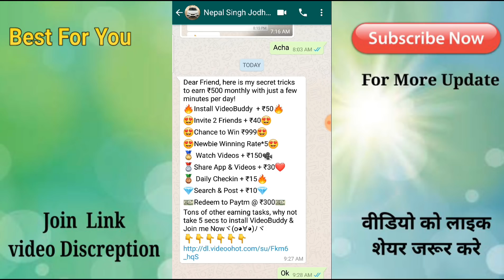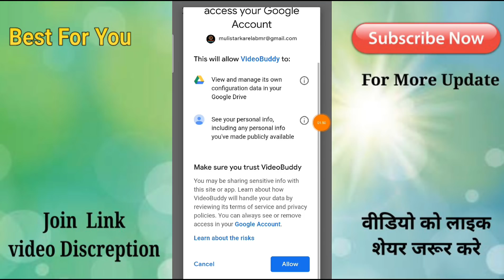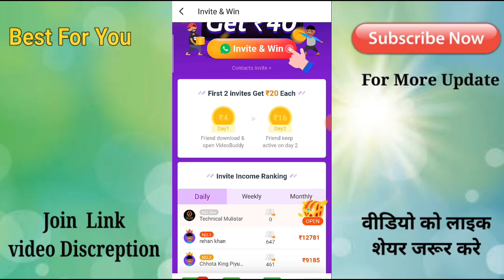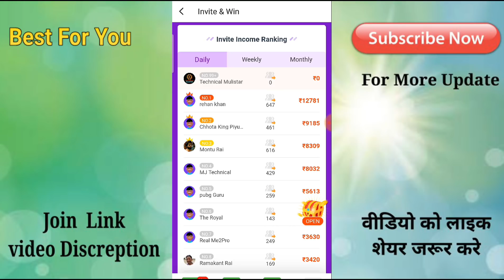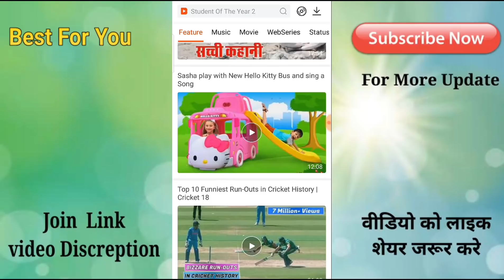भारत सरकार से रजिस्टर्ड Apps बस रजिस्टर कर लो मिलेगा हर दिन 750 ₹ Earn Money Online ओर Paytm Cash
Dear Friend,
Best opportunity

Best ..
here is my secret tricks to earn ₹500 monthly with just a few minutes per day!

🔥Install VideoBuddy  + ₹50🔥
😍Invite 2 Friends + ₹40😍
😍Chance to Win ₹999😍
😍Newbie Winning Rate*5😍
🥇 Watch Videos + ₹150🎥
🥈Share App & Videos + ₹30❤
🥉 Daily Checkin + ₹15🔥
Search & Post + ₹10
Redeem to Paytm @ ₹300
Tons of other earning tasks, why not take 5 secs to install VideoBuddy & Join me Nowヾ(o◕∀◕)ﾉヾ

Dosto best h join kro ..